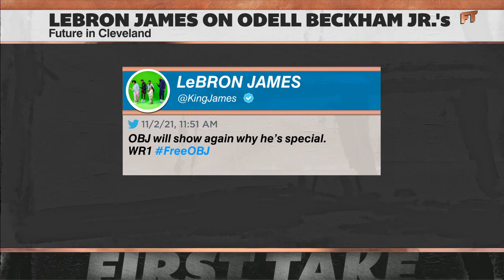Stephen A. reacts to Odell Beckham Jr.’s dad calling out Baker Mayfield | First Take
Stephen A. Smith and Keyshawn Johnson weigh in on Odell Beckham Jr.’s dad calling out Baker Mayfield and sharing a video on social media of Baker not passing the ball to OBJ.